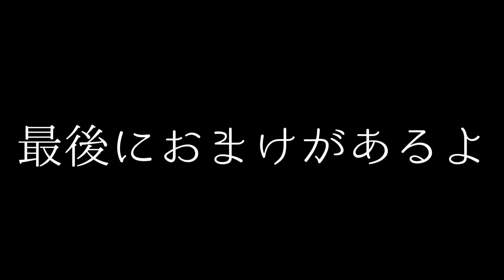[ASMR] ゾワゾワして再生停止する刺激強めなメラスポ刺し Cure Your Tingle Immunity (No Talking) [音フェチ]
イヤホンまたはヘッドホンをつけてお楽しみください。もし動画が良かったら高評価を押していただけると励みになります。